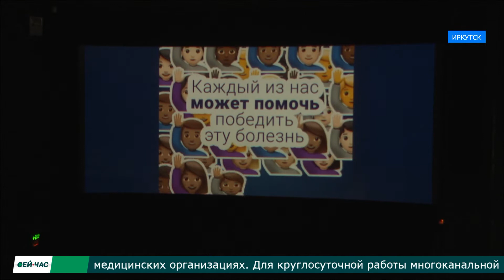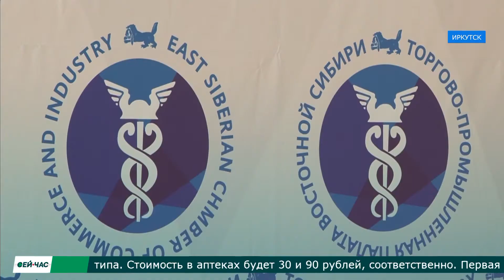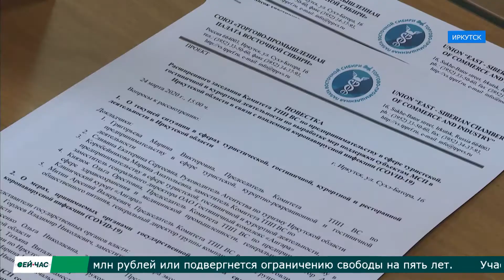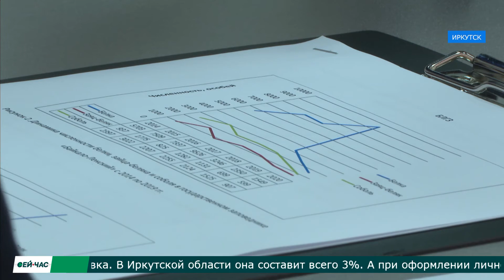Новости "СейЧас" от 25 марта 2020 (18:30)